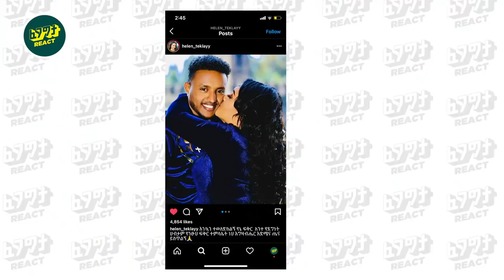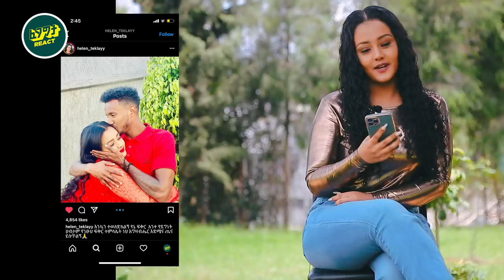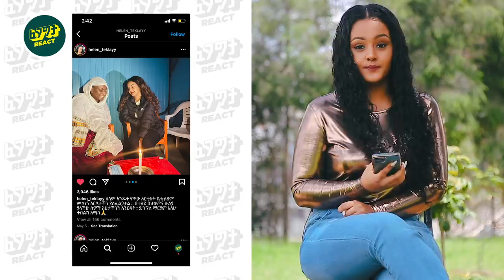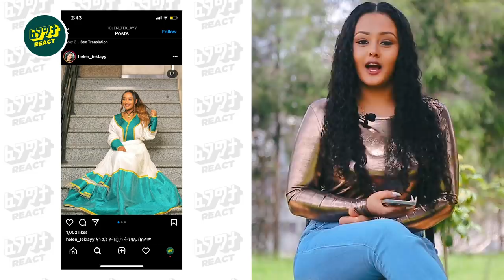አማኑኤል እና አንቺ አንድ ላይ ናችሁ ወይ? Helen Tekilay with Fegegita React